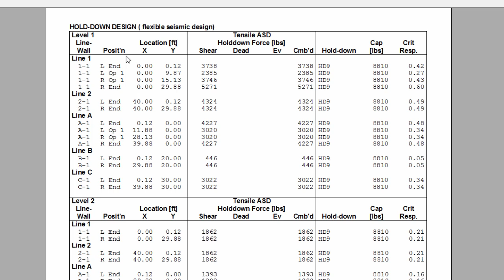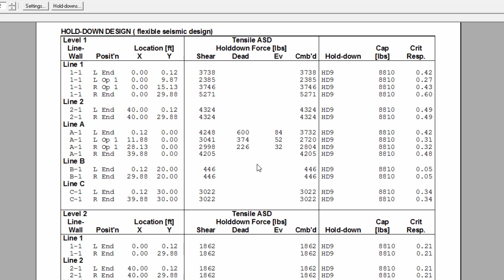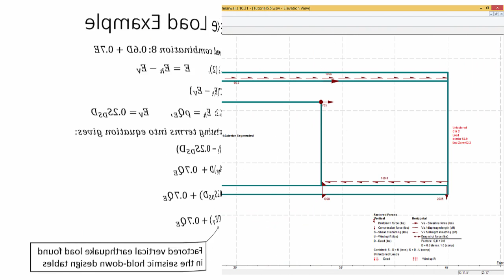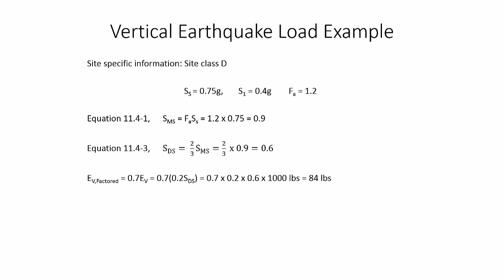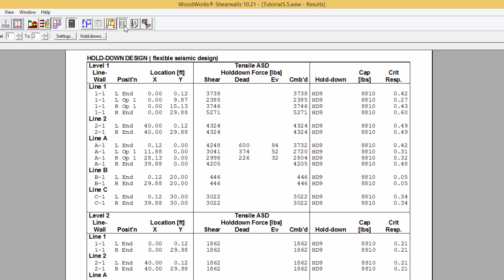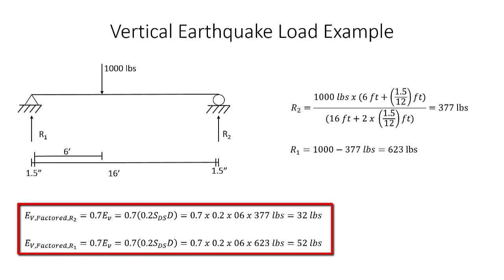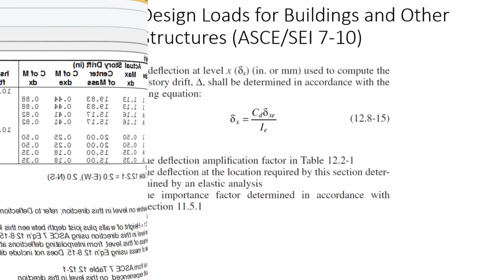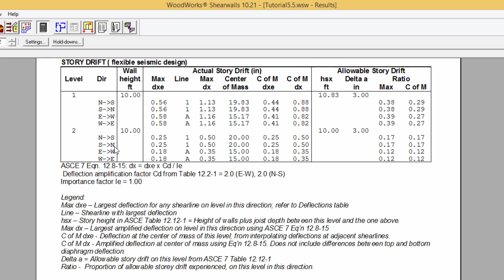Shearwalls Tutorial 5.5-B - Story Drift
Shearwalls Tutorial 5.5-B explains how to interpret story drift results.